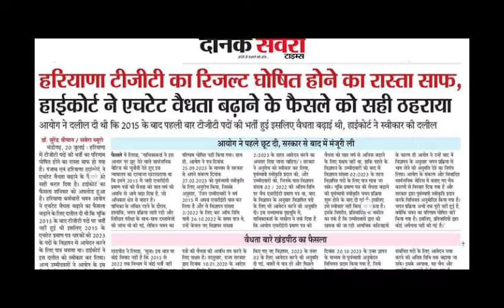Hssc Tgt Update | Hssc Tgt Result Update | hssctgt | Hssc Tgt Result 2024 | Hssc Tgt Joining Update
tgt tgtupdate hssctgtexamdate hssctgtvacancy2023 tgtjoining tgtlatestnews tgthssctgt joining Latest Newshssc tgt joining Latest Newshssc tgt joining datehssc tgt joining Latest update hssc tgt joining new updatehssc tgt joining Latest newshssc tgt joining kab hogihssc tgt joining kab hssc tgt joining news todayhssc tg

Hssc tgt joining update today | hssc tgt joining Latest News | hssc tgt joining Latest news today
tgt tgtupdate hssctgtexamdate hssctgtvacancy2023 tgtjoining tgtlatestnews tgthssctgt joining Latest Newshssc tgt joining Latest Newshssc tgt joining datehssc tgt joining Latest update hssc tgt joining new updatehssc tgt